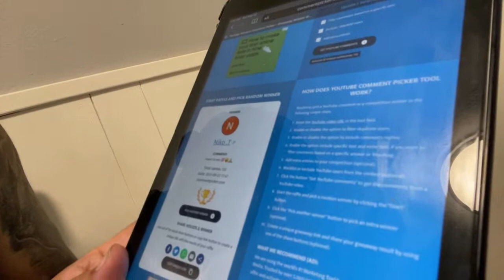Babyliss Trimmer Giveaway